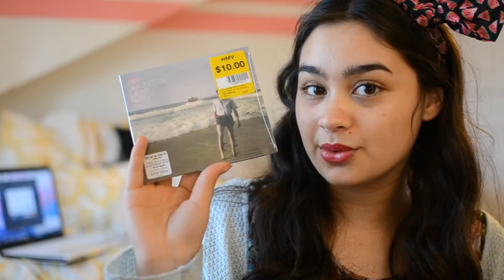Spring Haul 2014 - Brandy Melville, Forever 21 etc..[HD]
Collective Haul- Brandy Melville, Forever 21 etc..[HD]